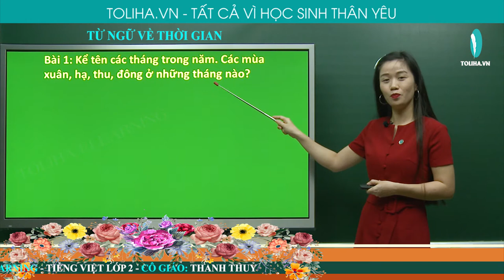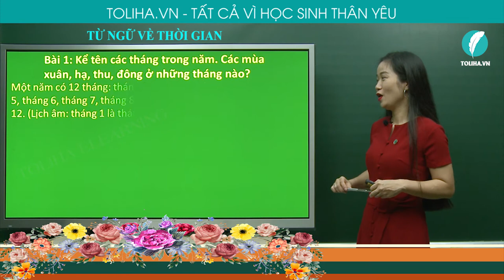TỪ CHỈ ĐẶC ĐIỂM - TIẾNG VIỆT LỚP 2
Bài 1: Tìm những từ chỉ đặc điểm của người và vật
a) Đặc điểm về tính tình của một người.
           M: tốt, ngoan, hiền …
b) Đặc điểm về màu sắc của một vật.
           M: trắng, xanh, đỏ …
c) Đặc điểm về hình dáng của người, vật.
           M: cao, tròn, vuông
Học trực tuyến bài
TỪ CHỈ ĐẶC ĐIỂM